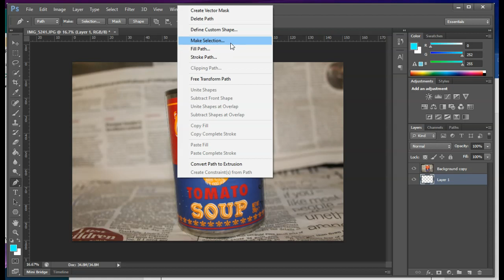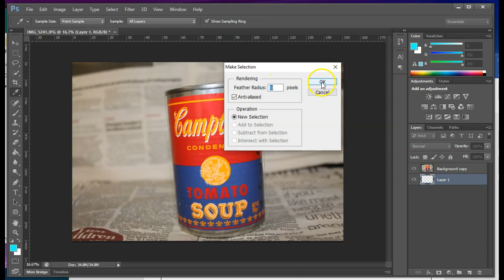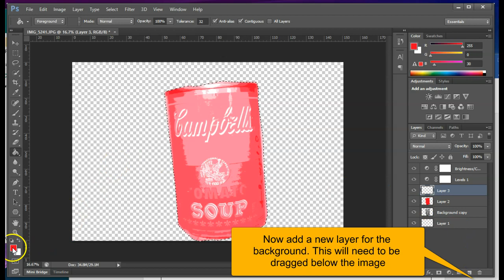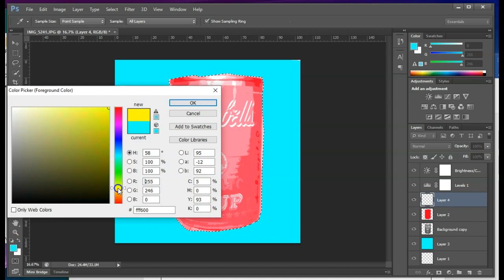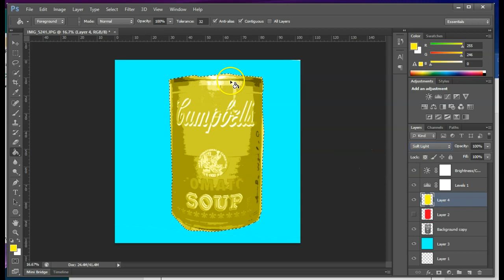Pop Art Andy Warhol Tutorial